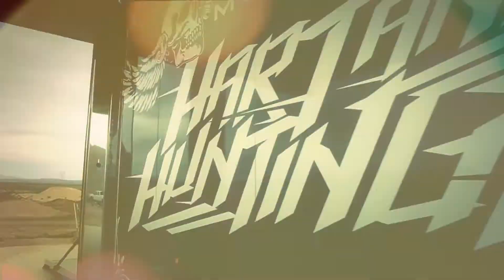See The Original Simon Dumont Insane Halfpipe Ski Edit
Vintage 2006, the opening of Simon Dumont's segment for the Poor Boyz Productions classic "Ski Porn" is a first glimpse at the sort of innovative filming style he would bring to countless edits going forward. If you've seen the epic "Cube Pipe" edit from 2011, you'll want to know where that line of thinking began.